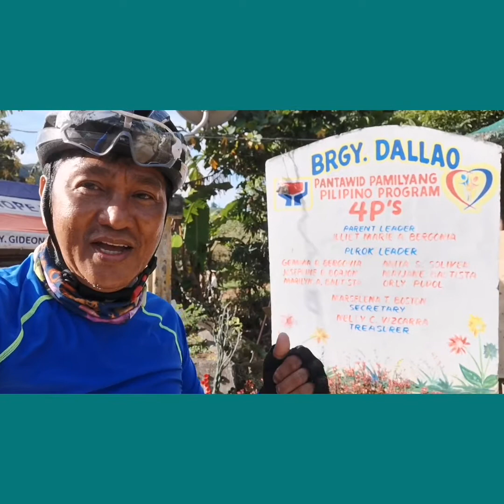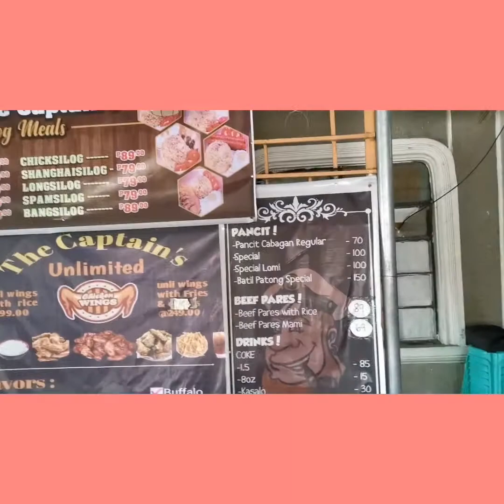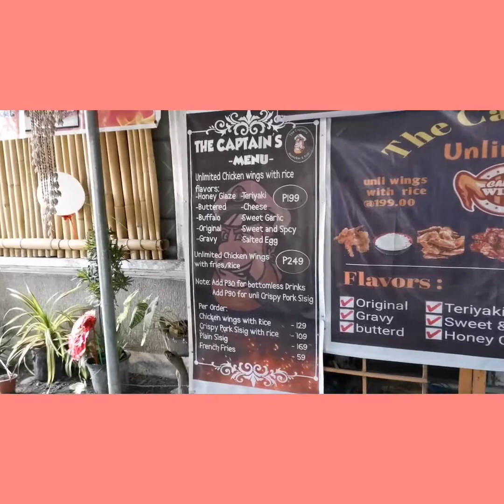SOLO RIDE SANTIAGO CITY-DALLAO-MAGAT DAM LOOP